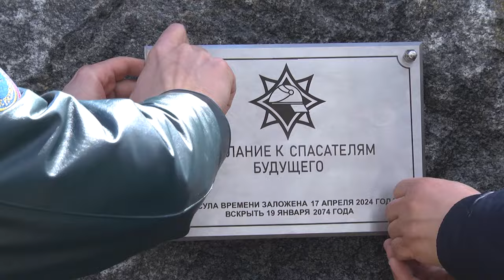2024-04-17 17 апреля – День чествования ветеранов органов и подразделений по ЧС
17 апреля – День чествования ветеранов органов и подразделений по чрезвычайным ситуациям. В этот день спасатели отдают дань уважения ветеранам службы, а также проводят встречи разных поколений служащих, во имя сохранения благородных традиций ведомства. В честь праздника на базе Пожарной аварийно-спасательной части №4 г. Бреста прошла торжественная церемония закладки капсулы с посланием будущим поколениям спасателей. Как это было, расскажет Василина Буцкевич.

*Наши контакты:*
✅Телефон горячей линии:
54-63-67